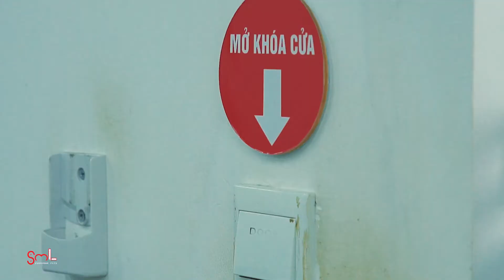[ Cô Biên Tập Cuồng Bếp ] CÁCH LÀM KEM KHÔNG CẦN TỦ LẠNH - Nên thử khi nhà cúp điện | SML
[ Cô Biên Tập Cuồng Bếp ] CÁCH LÀM KEM KHÔNG CẦN TỦ LẠNH - Nên thử khi nhà cúp điện